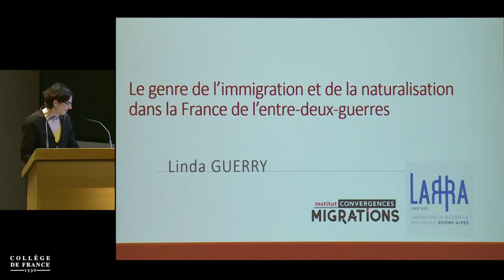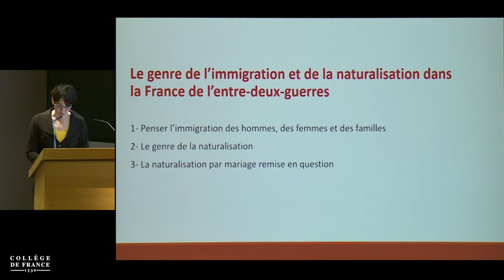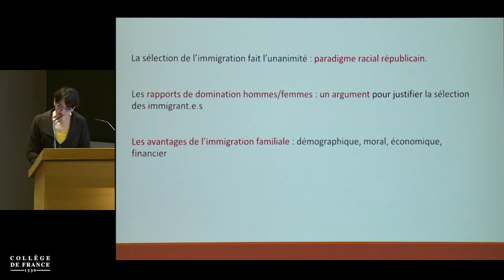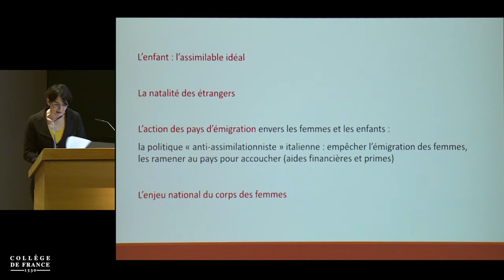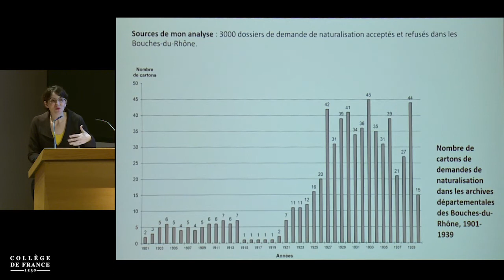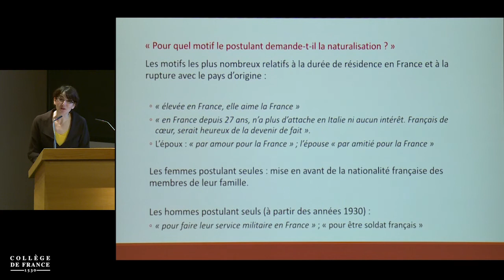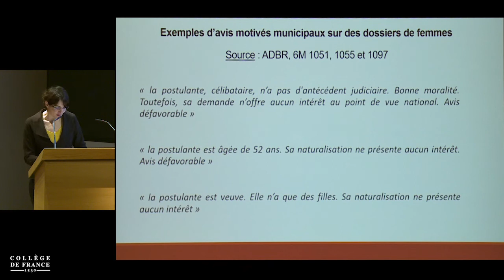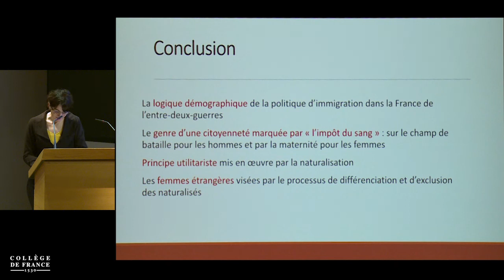Intégration : constats et débats (7) - François Héran (2019-2020)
Enseignement 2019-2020 : Intégration : constats et débats
Séminaire du mercredi 8 janvier 2020 : Le genre de l'immigration et de la naturalisation dans la France de l'entre-deux-guerres

Intervenant(s) : Linda Guerry, Historienne, Laboratoire de recherche historique Rhône-Alpes - LARHRA, Lyon, fellow ICM